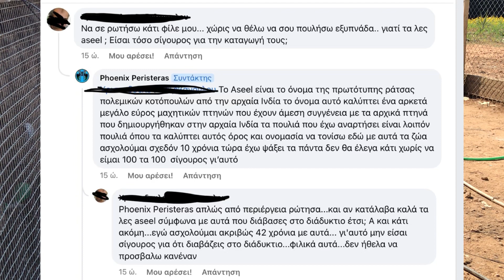Τι είναι το Aseel